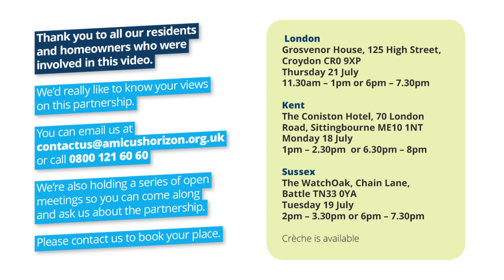Partnership residents and Paul Hackett Questions and Answers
We're working with Viridian Housing to explore the possibility of forming a new partnership. In this short film our CEO, Paul Hackett, explains more about the benefits of forming a partnership and what it would mean for residents.